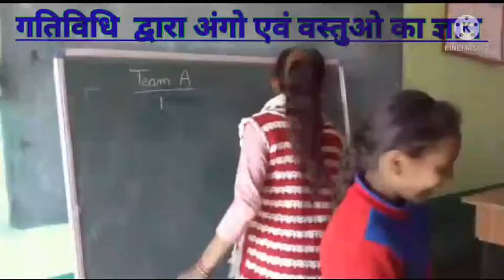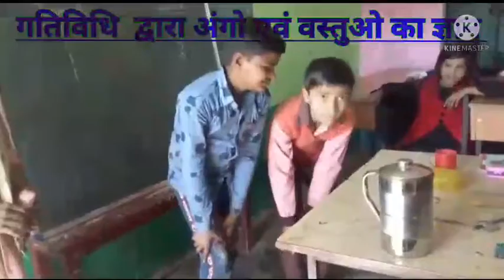गतिविधि द्वारा अंगों व वस्तुओं का ज्ञान‌...